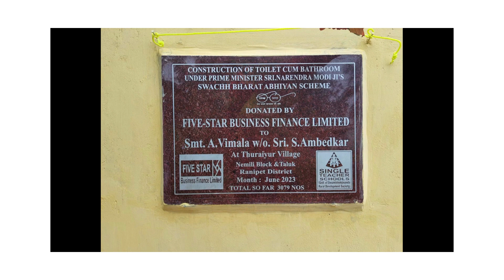Inauguration of 12 Toilet Cum Bathrooms at Thuraiyur Village, Ranipet District.